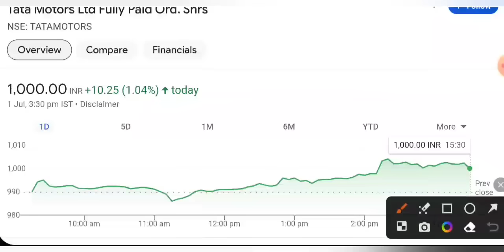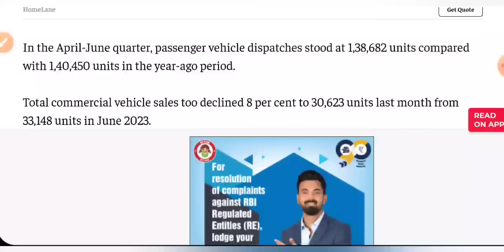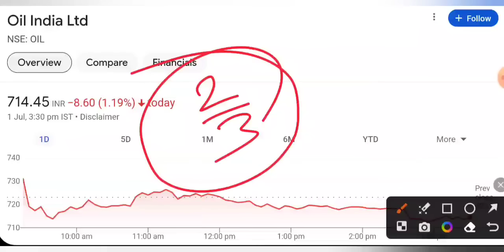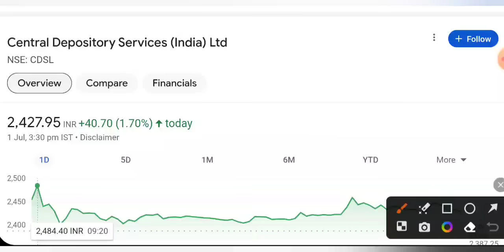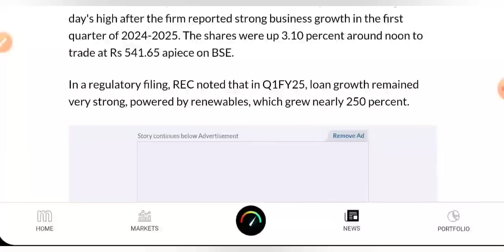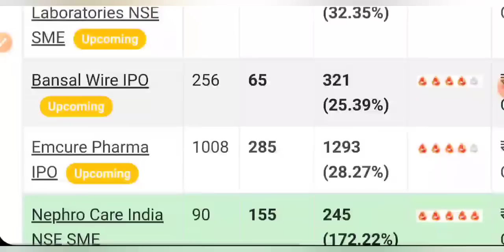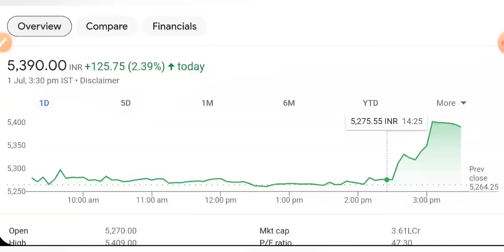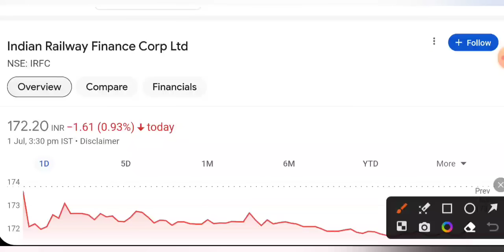IRFC SHARE LATEST NEWS 🔴 HAL SHARE NEWS • CDSL • TATA MOTORS • REC SHARE NEWS • STOCK MARKET INDIA